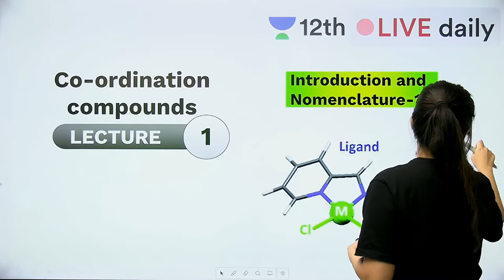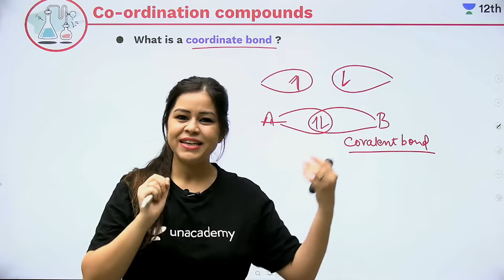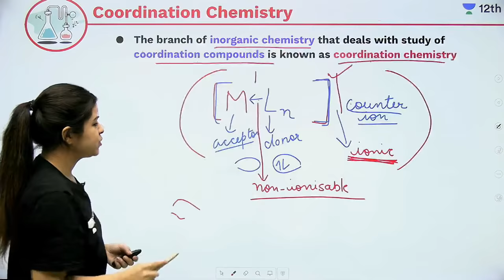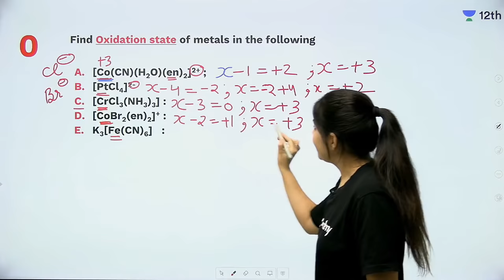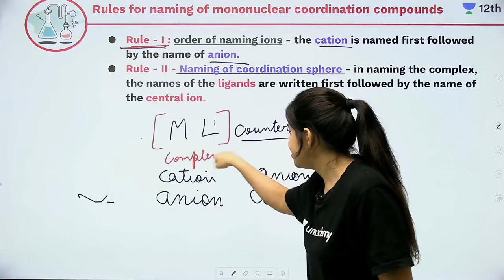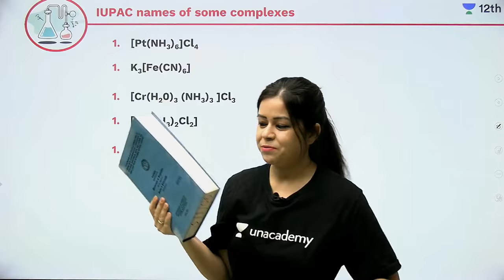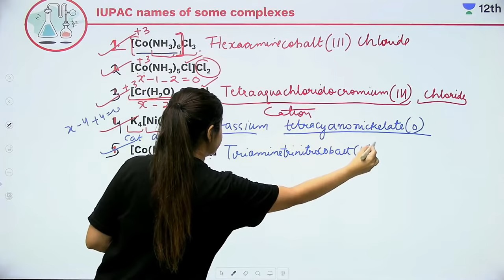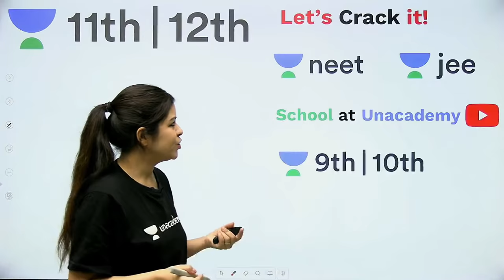Coordination Compounds | L1 | CBSE Class 12 Chemistry | Monica Bedi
In today's lecture, Monica Bedi will be discussing Coordination Compounds for Class 12 Chemistry. Watch this video and find out some amazing tips & strategies which will help you increase your focus for CBSE Exam Preparation.

✿ Watch the Series of Important Classes of Monica Bedi for FREE

Unacademy Class 11 and 12 bring you yet another amazing Class 12 Chemistry session around the topic of Nomenclature of Coordination Compounds. In this Lecture, Monica Ma’am will touch upon one of Class 12 Chemistry's most important aspects and applications of the Properties Coordination Compounds.

Watch this video to clear your concepts of Properties Proteins from Biomolecules and know some of the best shortcuts and tricks.

1. Learn from your favourite teacher
2. Dedicated DOUBT sessions
3. One Subscription, Unlimited Access to Live Online Classes and Videos
4. Real-time interaction with best-in-class teachers
5. You can ask doubts in live online classes
6. Limited students in each Online Class
7. Download the videos & watch offline